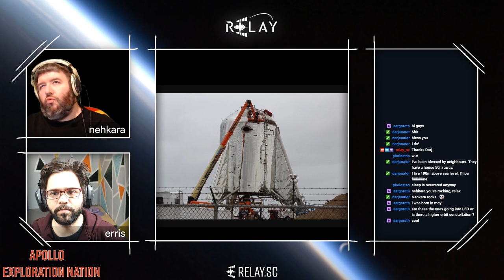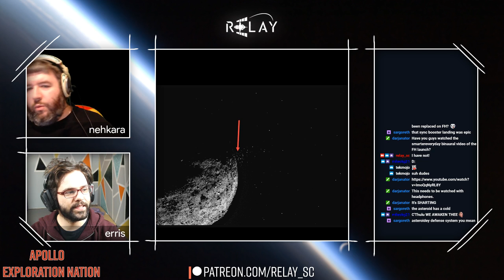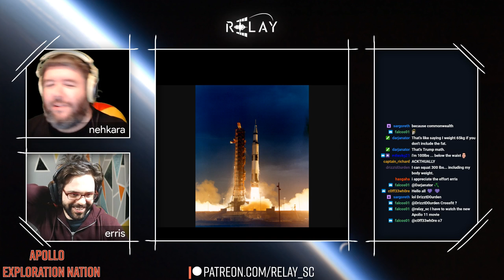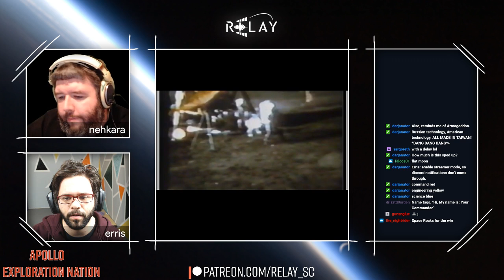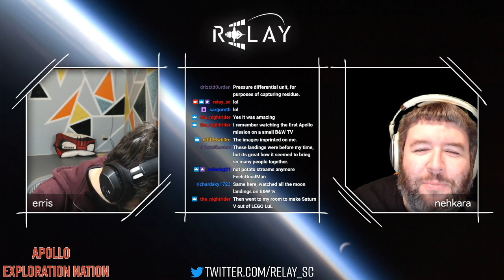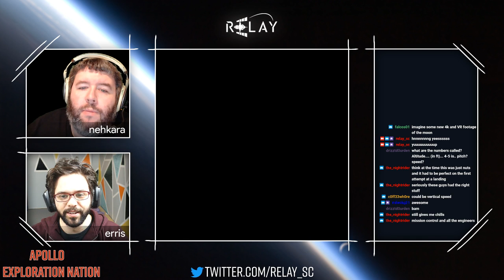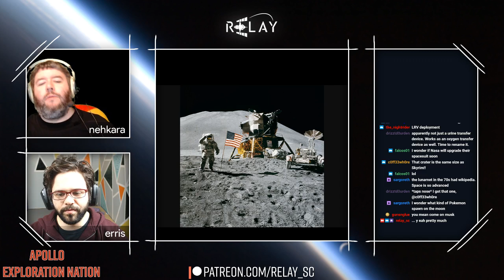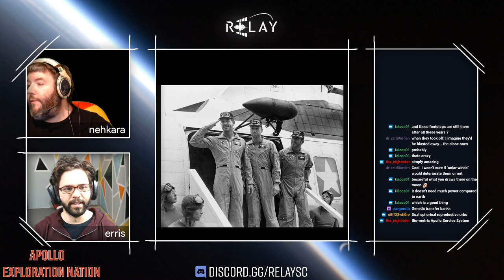Relay Space | Apollo 14 & 15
This week on Relay Space... Apollo 14 & 15!